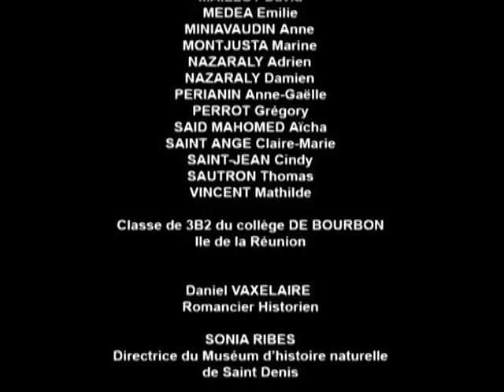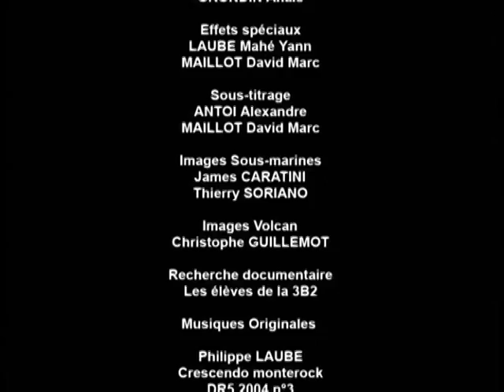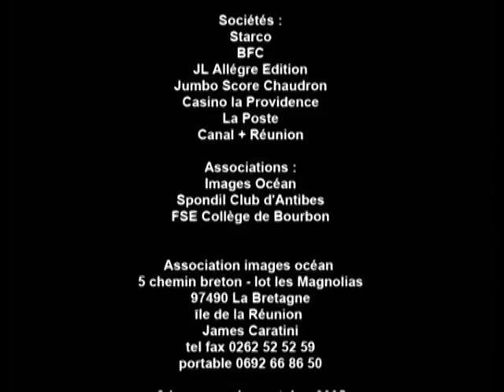Sans réserve !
Film réalisé en 2005 qui a remporté le "PRIX DE LA MEILLEURE ADAPTATION MUSICALE" au festival mondiale de l'image sous-marine d'Antibes Juan-les-pins.Film réalisé avec la classe de 3B2 du collège Bourbon.